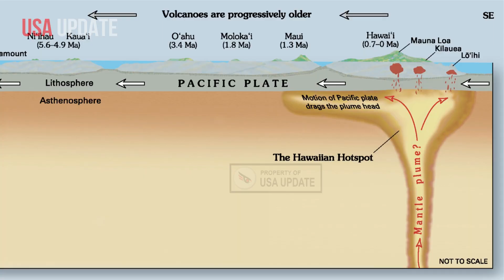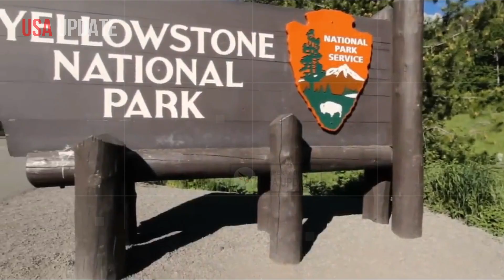Horrible: Powerful Yellowstone Eruption Rocks the World! Thousand of Tourist Race to Save Themselves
Yellowstone’s last eruption occurred about 70,000 years ago, when thick lava bubbled to the surface and flowed across the landscape. The last major explosion occurred about 631,000 years ago, creating a massive crater known as the Yellowstone Caldera. A new analysis published last week in the journal Nature suggests that Yellowstone is unlikely to experience another major eruption.

At least, not anytime soon—because the magma lurking beneath its surface is divided into a network of different chambers. Because there’s so much magma, Yellowstone will remain volcanically active. But  there’s no single region of Yellowstone that’s capable of erupting, he said. There’s a lot of magma, but it’s not very connected.